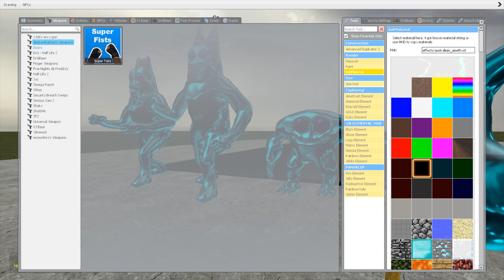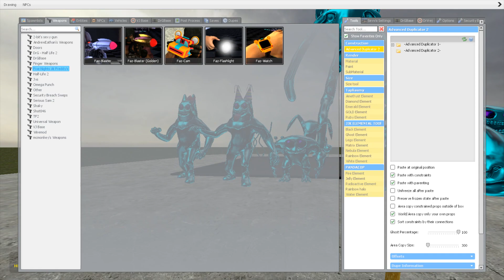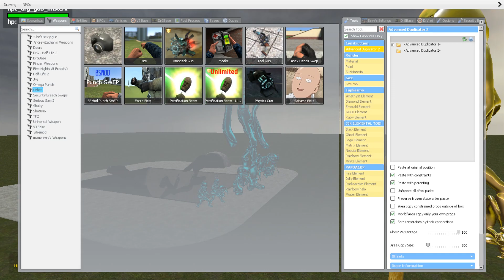Shredder All Coler Aquamarine GARTEN OF BANBAN 2&1 in Garry's Mod